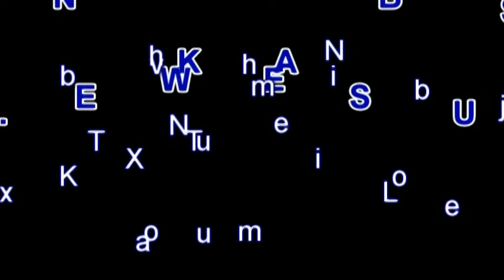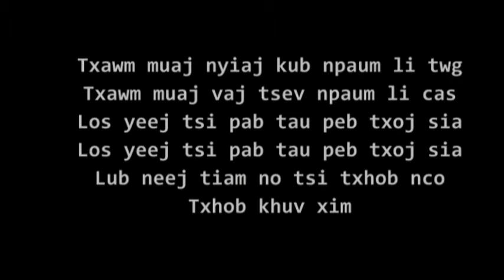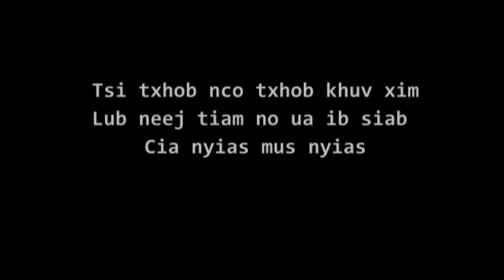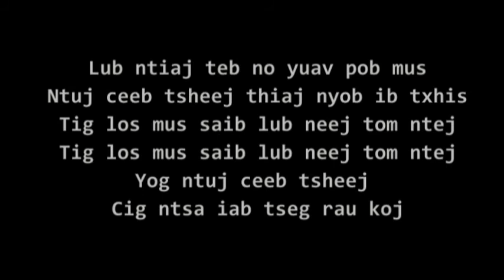KX Neej Tswb Muas_Txhob Khuv Xim Lub Neej Tiam No